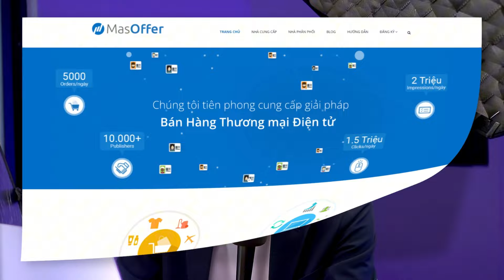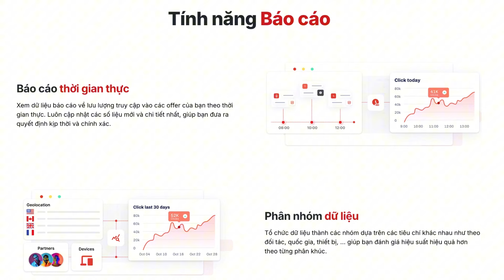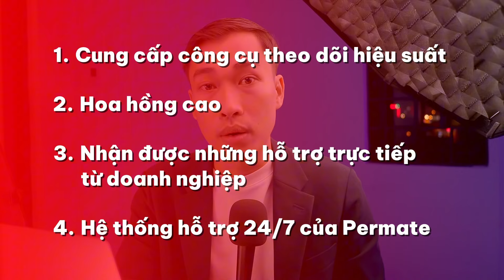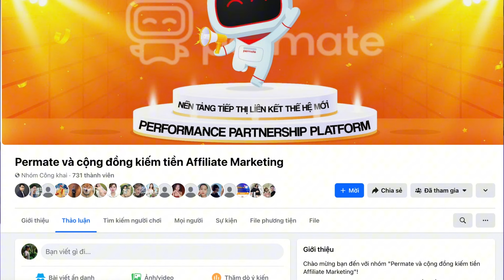Đánh Giá Permate Global: Sàn Affiliate Siêu HOT Cho Người Mới Kiếm Tiền Online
Permate - Bước Đột Phá Cho Affiliate Marketing Tại Việt Nam! 🔥 Review Permate từ A-Z: tính năng, lợi ích, cơ hội kiếm tiền hấp dẫn. Xem ngay để không bỏ lỡ!